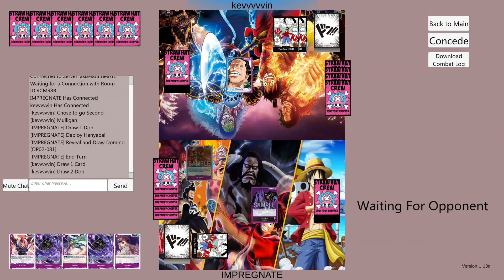Magellan Purple Deck Against Crocodile BlurPle Deck | OPTCG Sim | Magellan Deck Profile | One Piece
Watch how Magellan Purple Deck obliterates Crocodile Blue Purple (Blurple) Deck

The match is nearly one sided I guess.

for the complete deck list profile.